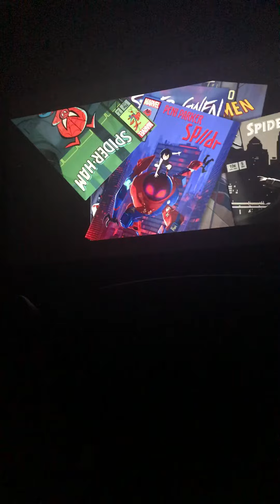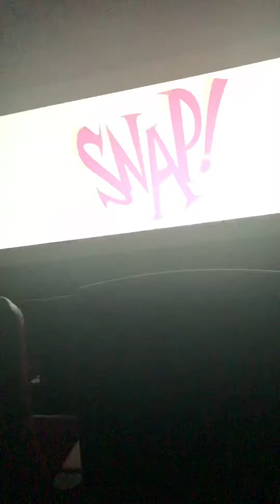Spiderman into the spider verse movie clip